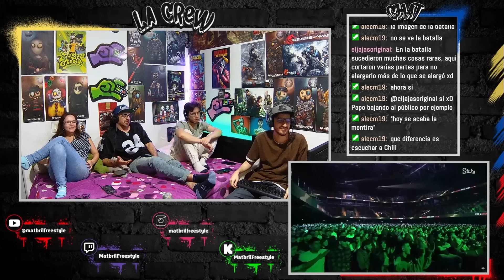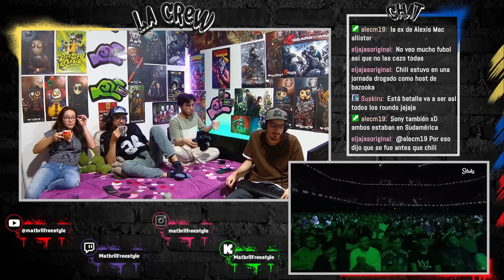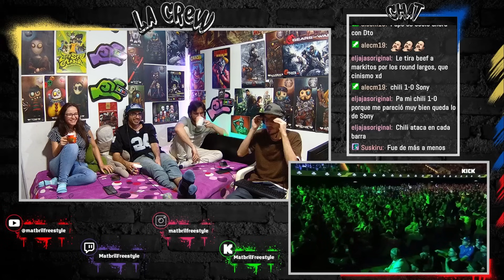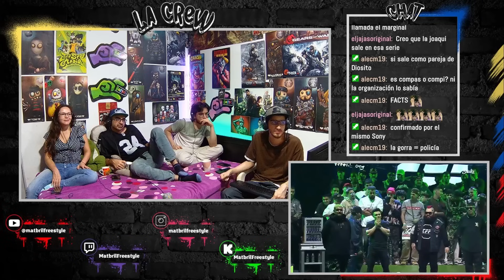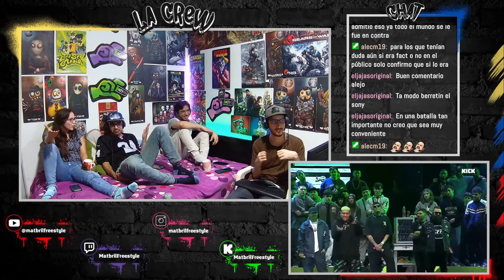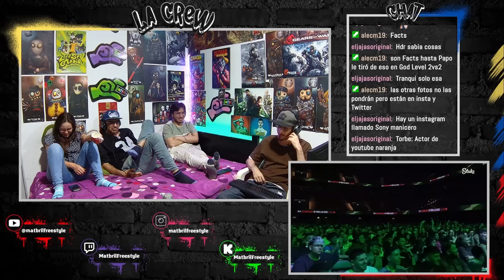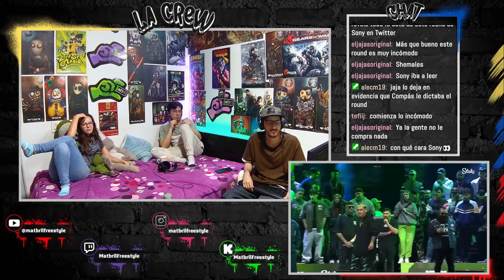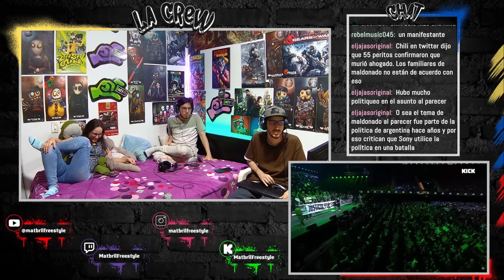🔴COLOMBIANOS REACCIONAN a CHILI PARKER vs G SONY - ¡ESTO SE SALIÓ DE CONTROL! [LIGA BAZOOKA 2024]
Reacción a la batalla de G Sony vs Chili Parker de la Liga Bazooka 2024. En la que participaron: Chili Parker, Blue One, Stuart, G.Sony, Replik, Dani, El Menor, Brillante, Stigma y Giro.